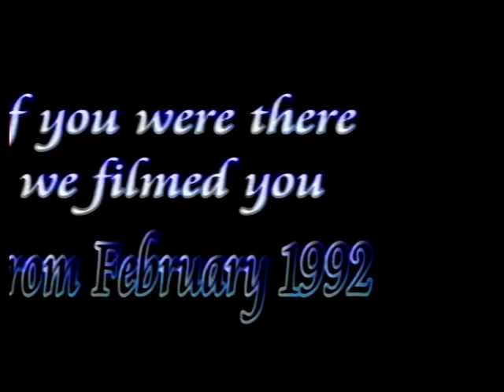VWH and Berks and Bucks 2006